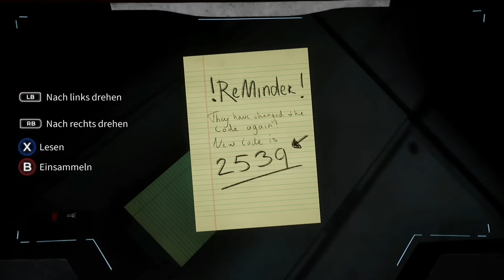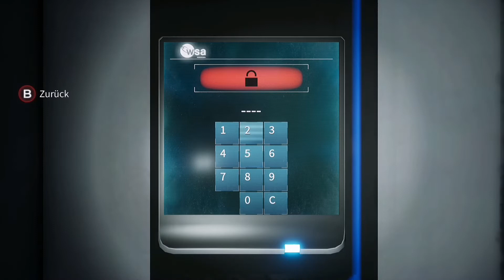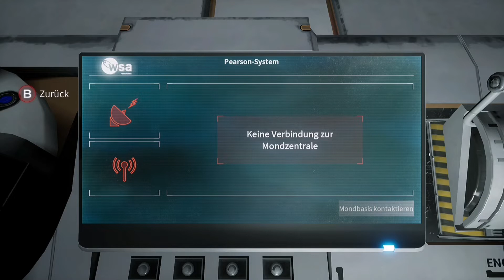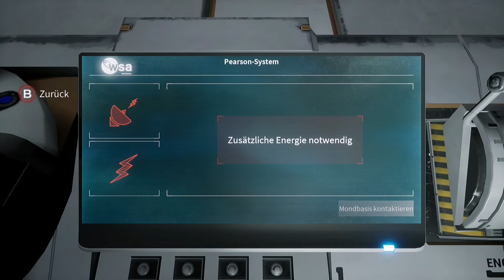#002 Deliver Us The Moon Xbox One X Let's Play - Auf der Raumstation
Headset alt/neu